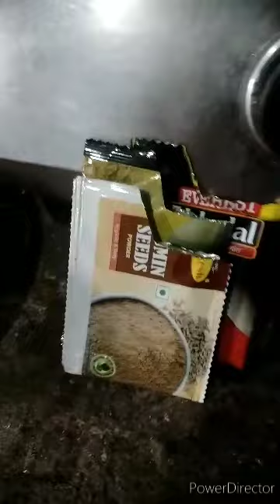aam ka Achar kaise banaen aam ka Achar banane ka aasan tarika kacche aam ka Achar banaen 😍😭❤️ 😍Achar